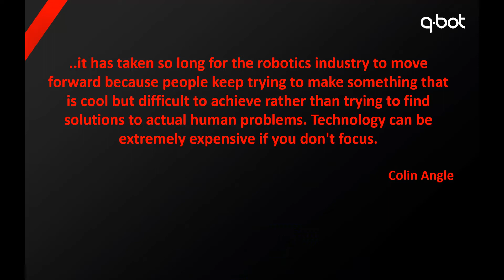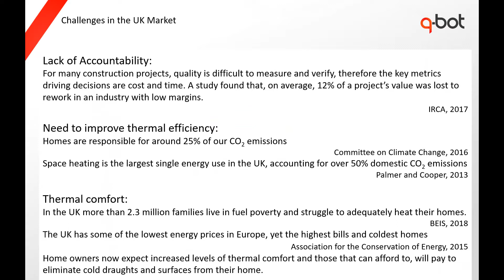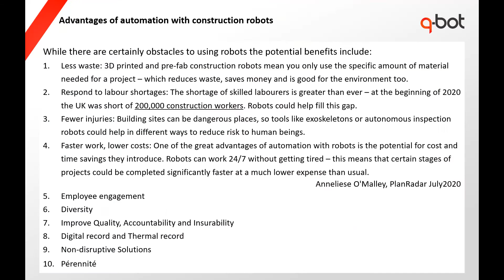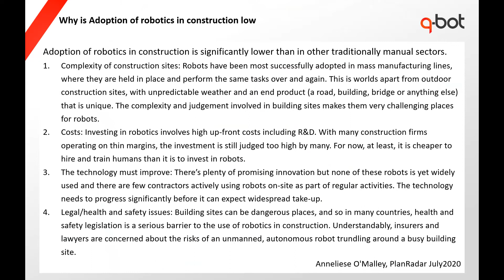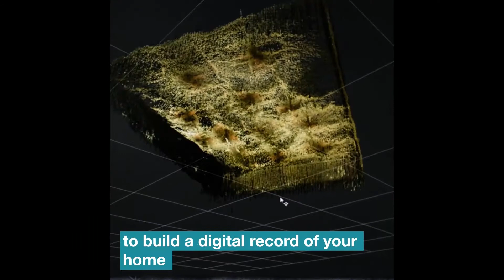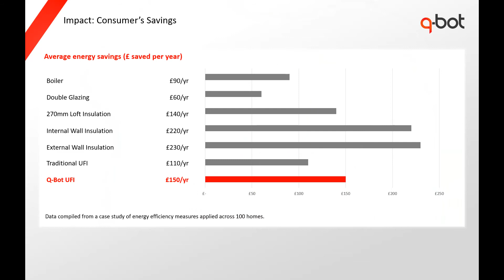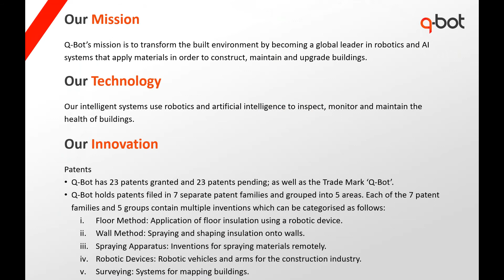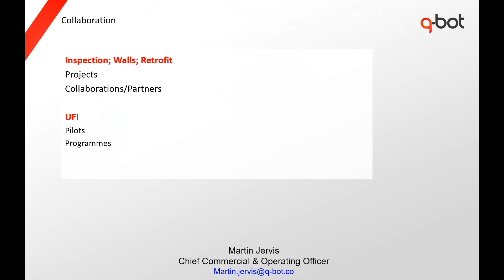'Robots and the Built Environment' presented by Martin Jervis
Insulating Robots beneath your floor? Find out what could be next and what that means for the construction industry!

The construction industry could gain more from developments in robotics and AI than any other sector.

Innovation and new processes empower workers, helping them become more productive while making work safer and reducing risk. Companies will be able to offer new services to complete a job that would be challenging or impossible to install using traditional approaches, and to assess and quote for work that was previously too difficult or cost prohibitive.

Start-ups such as Q-Bot are disrupting the construction sector with new ways to inspect, maintain, build and upgrade our buildings.

Session presented by Martin Jervis: Martin’s background is in senior leadership roles typically as a Managing Director or VP Sales, building scalable technology businesses. He has worked in businesses providing services, hardware and software, through direct and partner channels, and recently helped build a company delivering services for Social Housing Providers (and their customers in the UK). He’s also worked and lived extensively overseas including in France where, alongside the Netherlands, Q-Bot has recently begun operations.